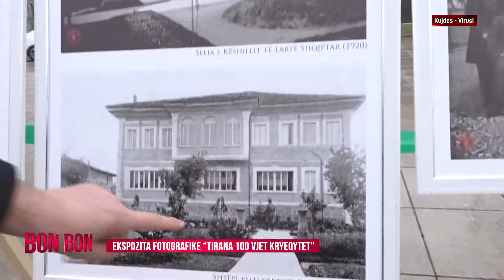EKSPOZITA FOTOGRAFIKE ''TIRANA 100 VJET KRYEQYTET'' 17.12.2020